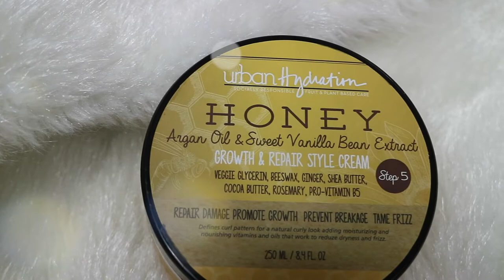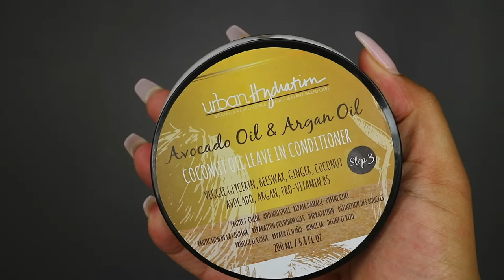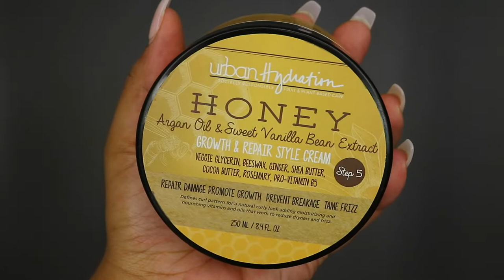Fine Hair| Urban Hydration Product Review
P L A Y L I S T  T O  W A T C H

DONT forget to GIVE this video a T H U M B S U P and S U B S C R I B E